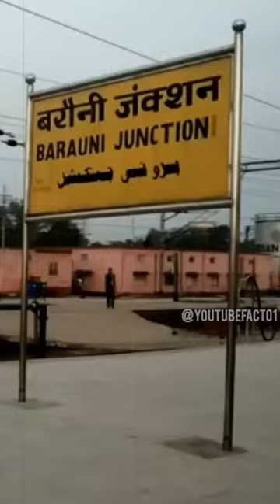ट्रेन के इसट्रेन के एक डिब्बे में यात्रा करने से सकतेहै जेल😮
trains
train
news
mini tractor
diy tractor
water pump
machine
tractor
mini farmer
code ap
jcb tractor
petrol pump
mini creative
sun farming
diy farming
haiphong mini tractor
hp mini
bangla
hrithik adhikary
funny
science projects
fun
shorts
brawl stars shorts
brawl stars
keepvillla
drive a train
beamng
beamng drive
beamng drive mod
train crashes
train accidents
diy
keepvilla
sunfarming
mini water pump
tractor motor
short line railroads
norfolk southern main line trains
unusual trains
dangerous trains
weird railroad crossings
fast freight trains
huge trains
massive freight trains
america railways
unites states trains
railway shunting
train with dpu
worlds longest trains
trains passing
ns
choo choo charles
current events
truck accident
train & train crashes
train never cry
trains never cry
beamng.drive mod
beamng mod
high speed crash
beamng.drive
bus crashes
car drop off cliff
dancing car
dancing cars
car crash
car crashes
high speed train jump
truck accidents
jason asselin youtube
501
els 501
switching
chasing
wisconsin
conrail
402
els 402
emd gp38
gp38
logging train
hauling freight
loud horns
escanaba & lake superior railroad
els
emd
sd40
train cars rocking
escanaba and lake superior railroad
els railroad
train videos
train horns
loud horn
rural crossing
harmonic
train horn
freight train
railroad crossing
jason asselin
railway industrial spurs
train stations
coal trains
trains near columbus
columbus ohio trains
csx trains
marion ohio trains
railroad diamonds
special trains
ohio train videos
hormozi
business
make money
make more money
abundance
wealth
inspirational video
motivational video
marisa peer anxiety
marisa peer healing
motivation
inspiration
self development
self improvement
self help
marisa peer speech
marisa peer interview
mindvalley
mind valley marisa peer
mind valley talks
personal development
marisa peer i am enough
rtt hypnotherapy
marisa peer
marisa peer hypnosis
hypnotherapist
hypnosis
congress
dancingcar
news commentary
news analysis
opinion
headlines
latest news
top news
conservative news
breaking news
crazy high speed train crashes
politics
newsmax
jai sadguru
daily vlog
rr
bible
heritage locomotives
prophecy
train working hard on steep grade
trains on steep hills
reading lines
trains in kentucky
crescent springs kentucky trains
rare trains
begley
christian
apocalypse
end times
horn
horns
australia
metro
v/line
vline
why
whistle
branch line railroads
x'trapolis
ideas
diy video cow shed
making mini pump
craft idea for cow shed
how to make cow house
how to make cow shed
small farm science project
trailers
cranes
toy cars
excavators
plough machine
tractor machine
diesel engine
diy mini excavator
tractor fell into deep hole
train vs tractor
mini crossroads construction
mini road construction
mini asphalt road
da mini diy tractor
sano creator
trolley loading
comeng
transport
transit
jang
tractor diesel
jangbricks
luv dhakre
love dhakrey
luv dhakrey
love dhakre
moe sargi exploring
exploring the haunted abandoned
terrifying
toy train house where a lonely old man was murdered
exploring the haunted abandoned toy train house
exploring the haunted abandoned toy train house where a lonely old man was murdered ( terrifying)
dirt star pranks
ghost
slender man
3 am challenge
ouija board
haunted house
overnight challenge
one man hide and seek
24 hour challenge
moesargi
moe sargi
mosargi
entertainment
vlogs
family friendly
the arnold strongman classic
the arnold
arnold training secrets
arnold workout
arnold schwarzenegger fitness tips
arnold schwarzenegger workout plan
arnold schwarzenegger motivational speech
arnold schwarzenegger motivational video
arnold
arnold schwarzenegger workout
arnold schwarzenegger
train like a celebrity men's health
train like a celebrity
men's health train like
mens health
men's health
musical
story
ijustwannahavefunn
ijustwannahavefun
part 2
devil's train
animation
animatic
the polar express
hot chocolate
ben drowned
zelgo
creepypasta
thomas the tank engine scary
thomas
real thomas the train
horror thomas tunnel escape
techno gamerz thomas
andreobee
rachitroo
aji reacts
real thomas
horror videos
scary videos
thomas the train scary
scary thomas the train videos
cursed thomas
cursed thomas the train in real life
broken rails
trains vs wide trailway
trains vs wide rails
train crash test
lego
city
train crash
train vs
trains vs
experiment
lego city
beamng crashes
cars
cars vs
crash simulator
realistic crashes
crash test
accidents
beamngdrive
beam ng drive
beam ng
crashes
new jang city
jang city
akasaka tokyo japan
where to stay in tokyo
family mart in japan
fastest train  the world
fastest train

first time taking a bullet train in japan
first bullet train experience in japan

bengali